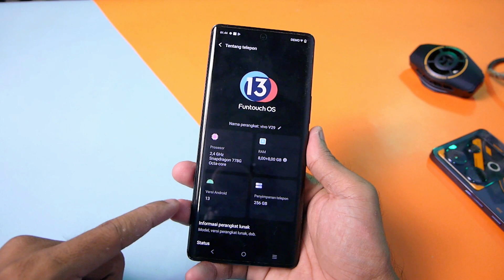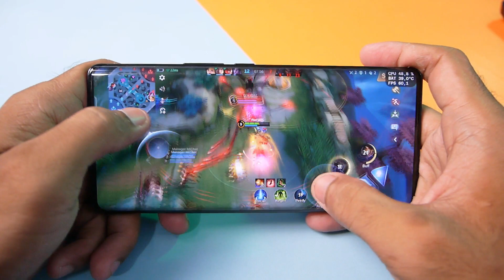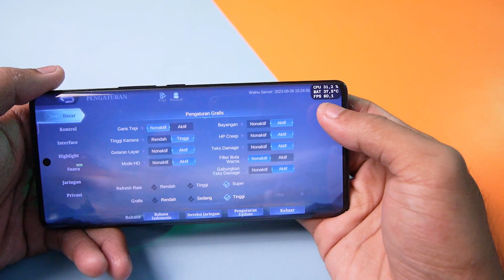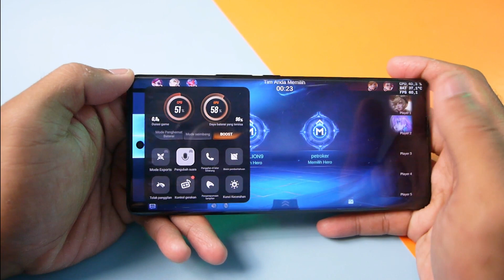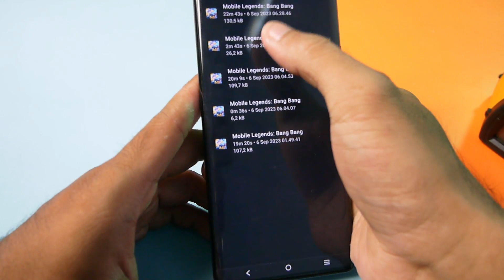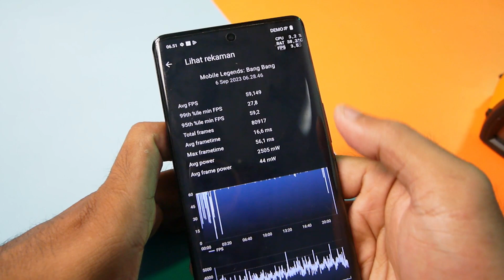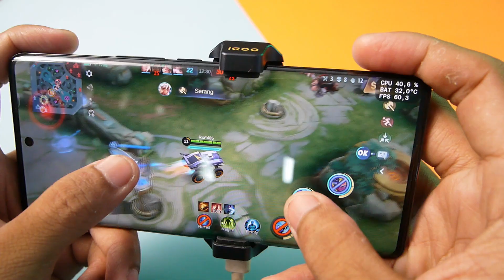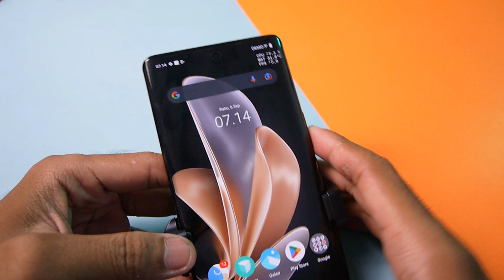KOK GINI ?! VIVO V29 5G GAMING TES MOBILE LEGENDS